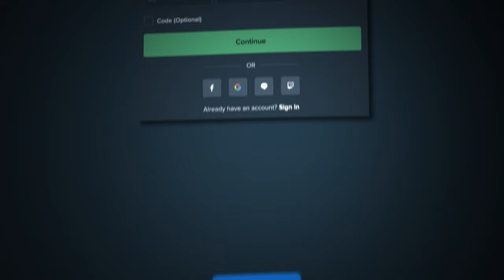Insane 82x MULTIPLIER on MONSTERS SUPERLANCHE!